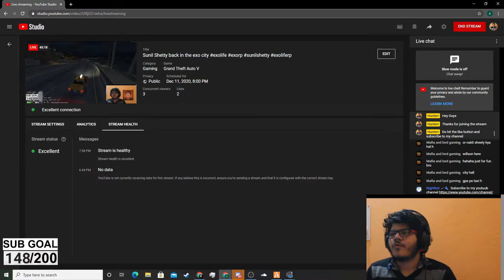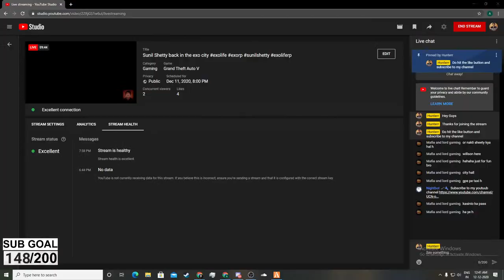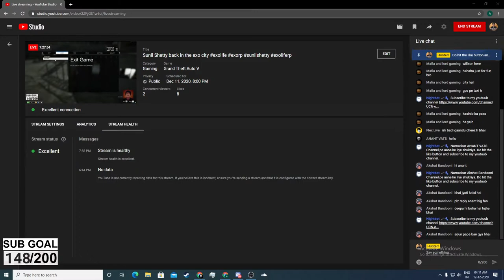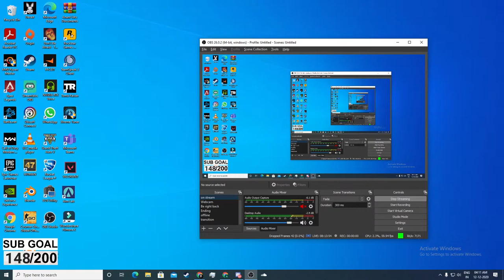Sunil Shetty back in the exo city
►Games that I'm going to Stream ◄
   1. CSGO
   2. GTA 5
   3. Valorant & many more

► PC Specs ◄
     CPU : Ryzen 5 3600
     GPU : Galax GTX 1660
     Motherboard : MSI B450M
     RAM : 16 GB (8*2) 3200 Mhz
     PSU : 550W Antec 80+ Bronze
     Monitor : Samsung Curved Gaming Monitor
     Camera : Canon 1300D
► About Me ◄
     Anant Vats
     23